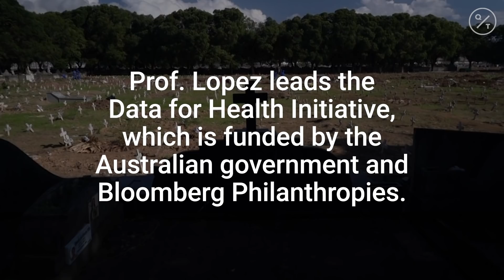Coronavirus: How Many People Have Really Died?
So far, more than 300,000 people globally are known to have died because of the coronavirus. And as shocking as those numbers are, experts believe there are actually many more deaths we’re not counting.

It might sound macabre, but in order to save lives, you need to count deaths. Knowing how may have died and the context around their deaths is crucial for understanding and fighting the virus. That's because we need to understand how fast and in what groups mortality is rising in order to fine-tune the policies that govern out response to the virus.

Experts are looking past the official count to find other ways to investigate just how many people are dying.

Alan Lopez is a laureate professor of global health at the University of Melbourne. He’s spent a lot of his life counting the dead and figuring out why people die. Now his efforts have turned to Covid-19. He says monitoring mortality right now is critical for striking the optimal balance between saving people from the pandemic and worsening other health threats.

"We need to understand how bad these deaths are increasing in order for us to turn those policy levers and knobs at the right speed in the right direction. So if mortality is still increasing, then we absolutely need to keep doing what we're doing to prevent that. But in order for us to do that, we need to understand reliably how many people are dying as a result of the Covid-19 epidemic. And at what time and at what age they're dying. There's no point making policy now on Covid-19 mortality data four, five or six weeks ago. You need mortality data from the last week and you need it by age, you need it by sex. And you need it to be reliable."

Alan and his partner Professor Christopher Murray at the University of Washington in Seattle have spent more than two decades studying mortality rates, and he says getting that reliable data can be tricky. The World Health Organization, as of May 26, said more than 5.3 million people are known to have caught the novel coronavirus and of those more than 6 percent have died. But those numbers aren't reliable.

Many people got Covid-19 and weren't tested, so their infection wasn't recorded. Some people died at home, especially when hospitals were overwhelmed. Some people died, too, because they couldn't get treated for another life-threatening condition.

So how do you factor in those unreported cases and deaths to get a more realistic number? Alan says, you ask yourself a simple question and go from there.

"What if Covid-19 never happened? What would we expect to see in terms of numbers of deaths by age and sex? And then what do we see? And in the absence of any major shock to the system, like an earthquake or a flood or some catastrophic event that causes a lot of deaths, all of those deaths must be due to the only other thing that's happened that's different this year from last year. And that is Covid-19."

In countries with robust data Professor Lopez says Covid-19 is probably killing about twice as many people as officially reported.

"Somewhere between 70 to 120% more people than the official figures of confirmed possible Covid-19 deaths in hospitals. We can see that already. Unless we monitor this epidemic cleverly and comprehensively by looking at all of the deaths that Covid-19 is causing, we are going to seriously underestimate it."

And then there's the matter of figuring out which deaths were the direct result of Covid-19, and which ones were caused by some other, indirect factor.

"We need to understand fully the impact of Covid-19 not just as an underlying cause of death in hospitals with these confirmed Covid-19 cases, but also what we call the multiplier effects of Covid-19. The fact that it's likely to increase the risk of major vascular diseases, heart failures, ischemic heart disease, stroke. We're seeing increasing evidence of that. The fact that it's likely to increase death rates from chronic obstructive lung disease, slightly increased death rates among smokers. So it's doing a lot of things that are multiplying up the risks of other causes of death, leading to a much bigger often 2 times higher overall impact than what we're measuring in the specific hospital mortality rate."

Professor Lopez leads the Data for Health Initiative, which is funded by the Australian government and Bloomberg Philanthropies.